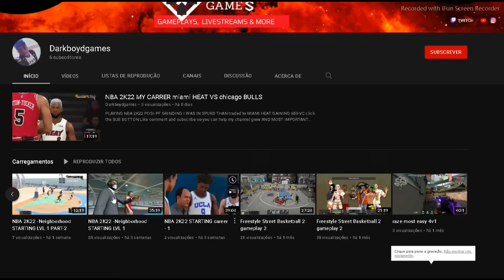Freestyle Street basketball 2 gameplay 4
PLAYING Freestyle Street Basketball 2 and im enjoying its fun
AND MOST IMPORTANT KEEP WATCHING MY VIDEOS
click the SUB BOTTON